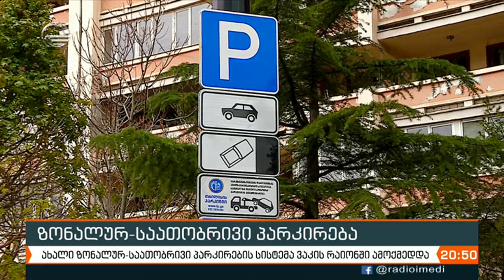ვაკის რაიონში ზონალურ-საათობრივი პარკირების სისტემა ამოქმედდა